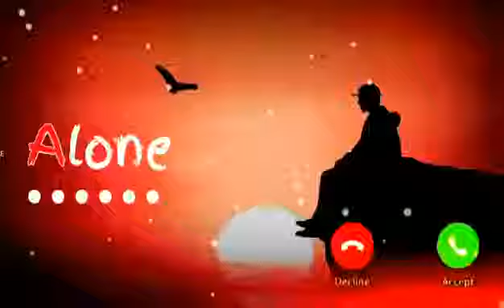Love ringtone ❤️🔥😍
Vivo phone message tone || Vivo ringtone || Vivo message ringtone || Vivo trending ringtone || Message